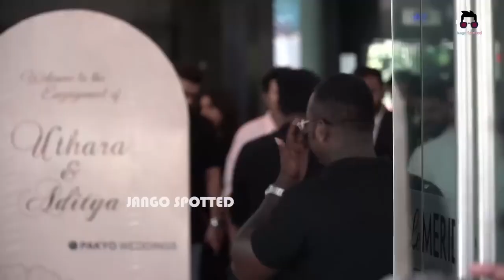Mammooty At Asha Sarath Daughter Engagement Kerala Wedding